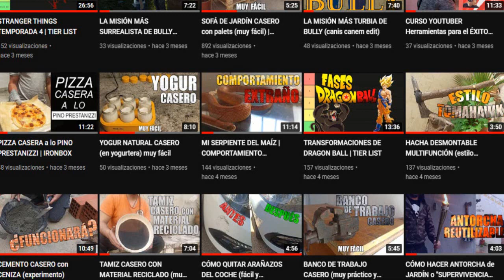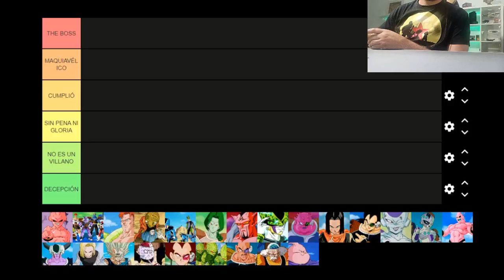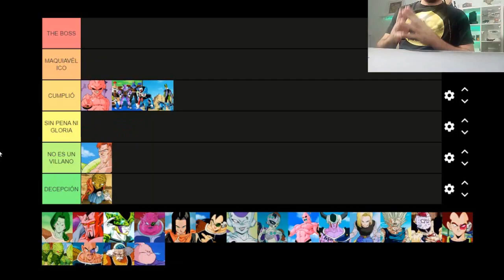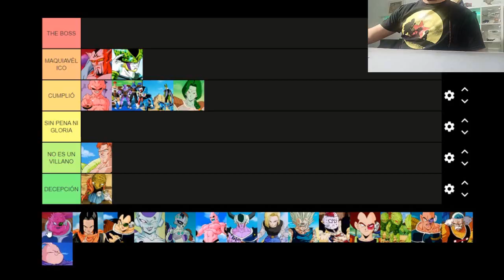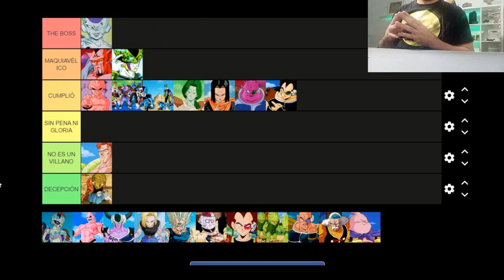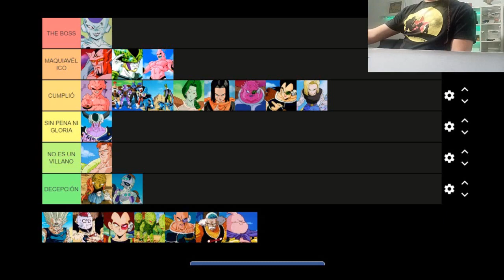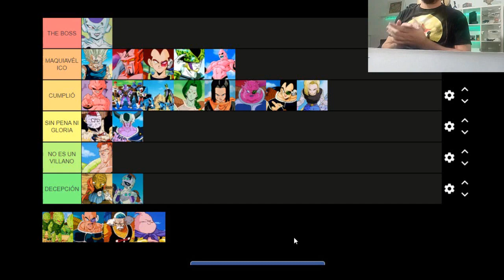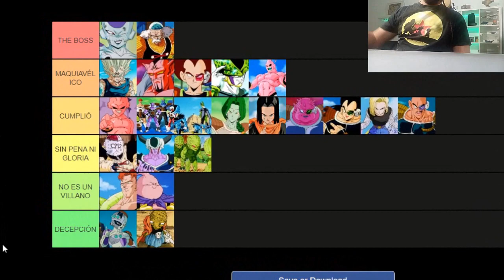VILLANOS DE DRAGON BALL Z | TIER LIST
En este vídeo os traigo un nuevo TIER LIST, en este caso de villanos de DRAGON BALL Z que se que os gustará un montón, UN SALUDO!!!